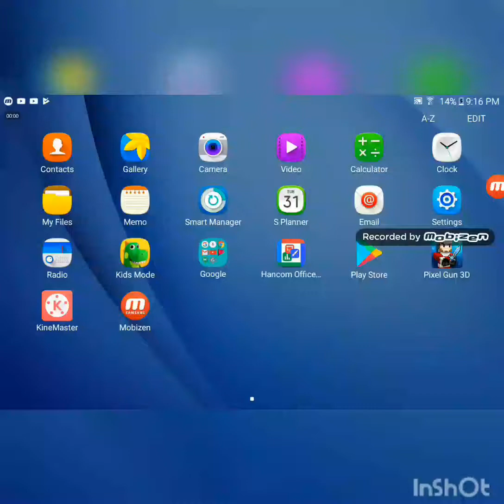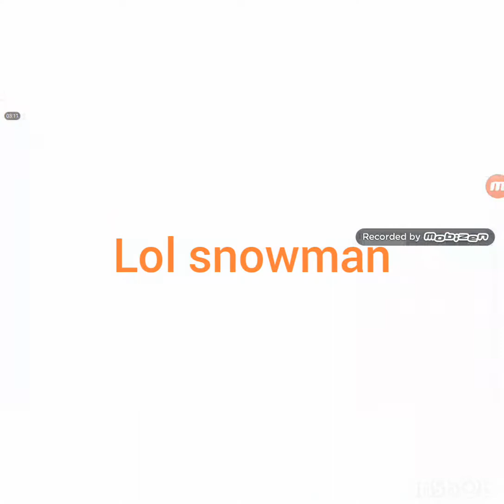Doin newbie weapon challenge on pg3d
If u whant to win a free weapon of ur choise say my name on is blabala on pg3d to win a free pg3d weapon